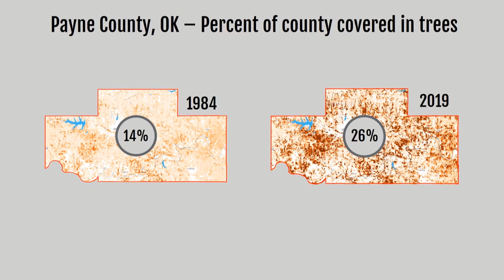Percent of Payne County Covered in Trees Part 2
In Part 1 of this video series we showed maps of the tree cover in Payne County, Oklahoma.

In 1984 trees covered approximately 14% or 62,447 acres.

Today, that number is around 26% which totals 115,972 acres.

In 35 years, the increase was nearly 12% or 53,525 acres. A rate of almost 0.4% or 1,784 acres each year.

This rapid increase of tree cover negatively impacts native ecosystems across the state.

The Rangeland Analysis Platform was used to determine these values. If you want to see the change in vegetation cover on your land, check it out by clicking the link!